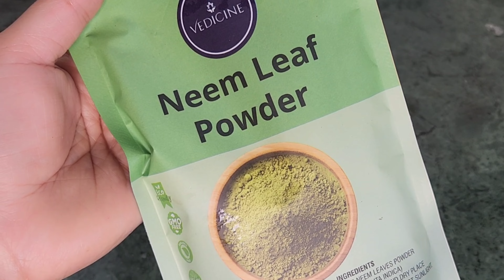WINTER Selfcare Routine Bodycare, Haircare & Skincare at home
winter Selfcare Routine 🩵🥶 | Haircare, Bodycare, Skincare at Home